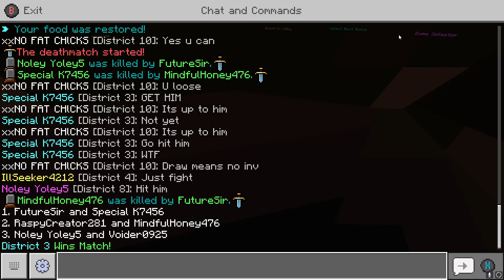Still Got It! Hunger Games 105